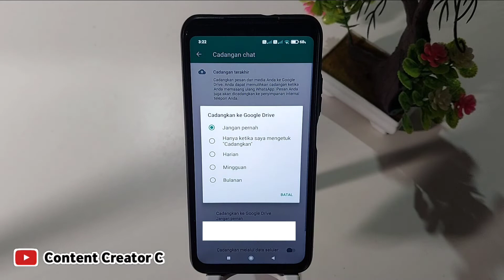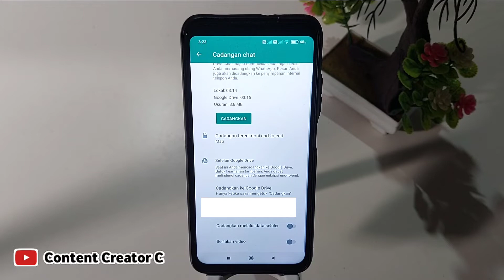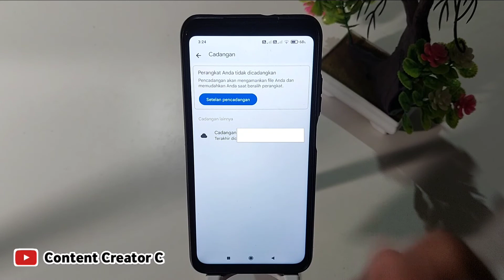Cara melihat Backup whatsapp di google drive android | Data chat wa tersimpan